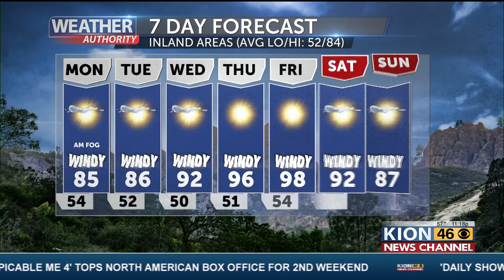Back To Stratus Quo This Forecast with Dann Cianca